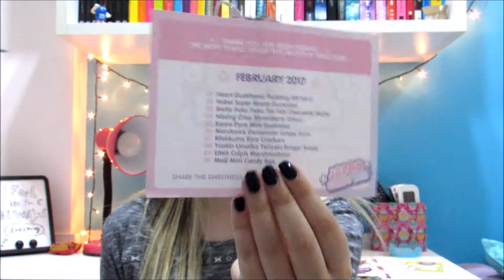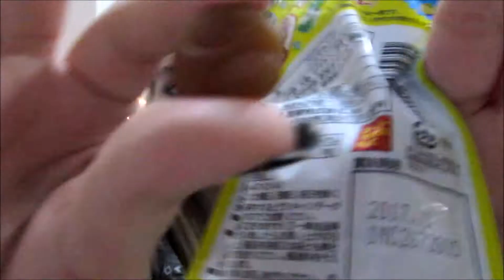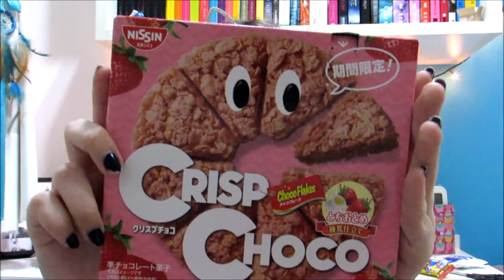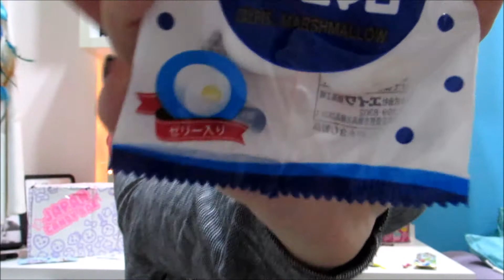Experimentando Doces Japoneses ♡ Japan Candy Box + SORTEIO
Quer ganhar docinhos japoneses?
Assine a Japan Candy Box: japancandybox.com

Garotameiometro.com
Facebook.com/garotameiometro